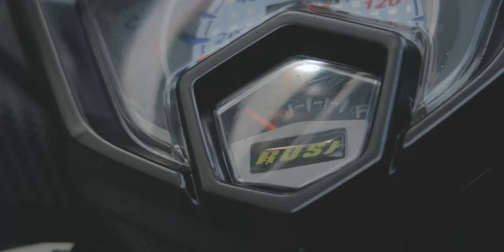5 COMMON ISSUES / PROBLEMS NI RUSI ROYAL SC125 | EASY AND QUICK FIX | WATCH THIS BEREORE YOU BUY!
So bago kayo bumili share ko sa inyo yung 5 common issued or problems ng Rusi Royal SC 125.. Sana makatulong to sa pag dedesisyon ninyo..

►CAMERA
-Panasonic Lumix G85 (Main cam)
-Canon G7x mark II (secondary cam)
-GoPro Hero 7 Black
►MIC
-RODE Videomicro